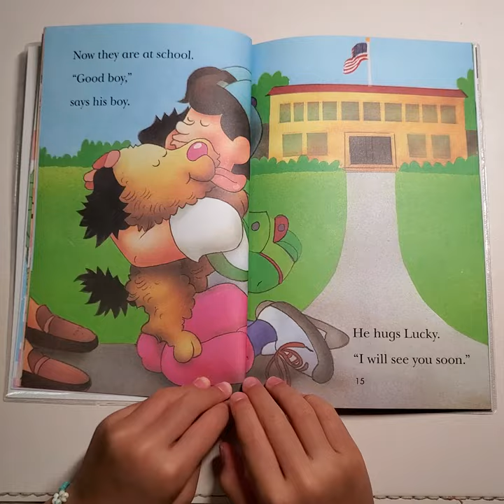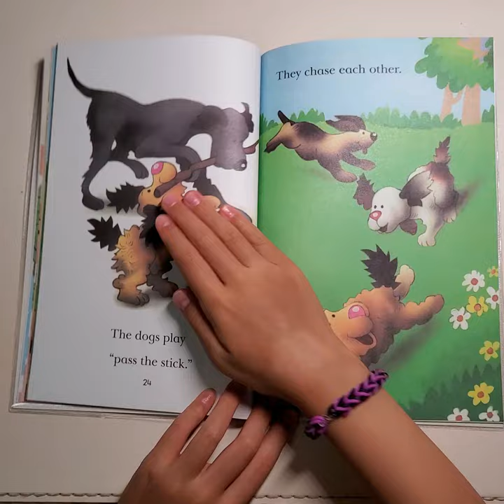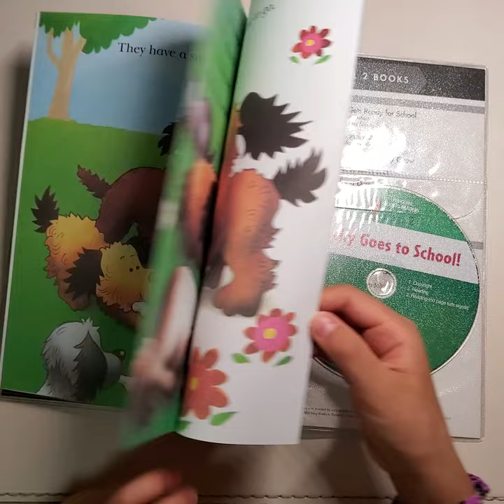penguin young readers Lucky Goes to School